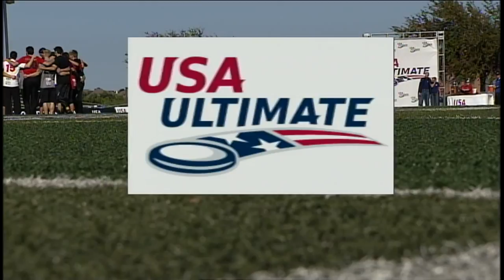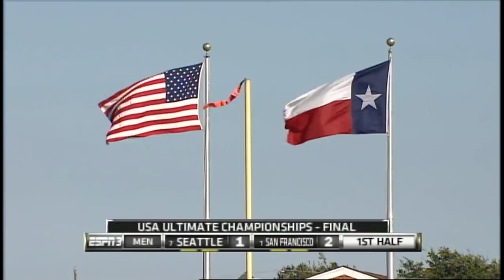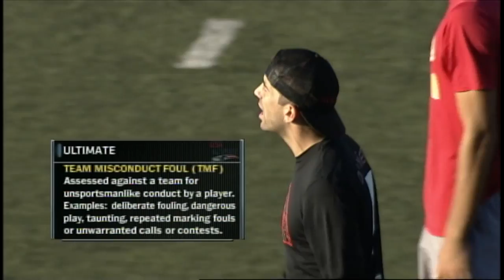Revolver vs Sockeye (Men's Final) - 2013 Nationals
San Francisco Revolver takes on Seattle Sockeye in the final of the Men's Division at the 2013 National Championships in Frisco, Texas.

Clean feed footage by ESPN.